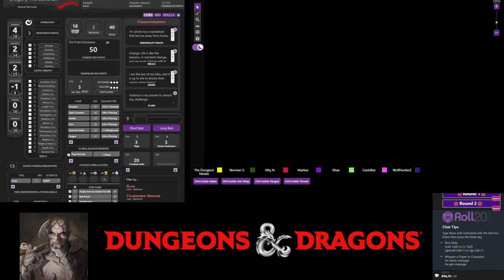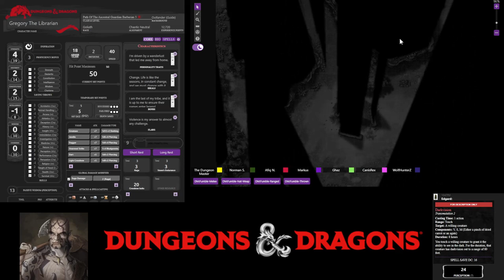Night Tales: The Empires Saga Session 7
TBA

Players

0. Dungeons Master: Fuad
1. Gregory The Librarian: Norman
2. Edgard: Afiq
3. Shen Xue: Vincent
4. Karasu: Ghaz
5. Canis Rex: Canis Rex
6. Wolf: WolfHunterZ